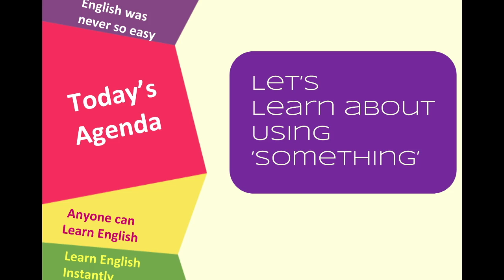Learn English Speaking : Using 'something'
This video talks about the usage of 'something'.

SucceedEng is a video channel dedicated to English language learning, vlogs, self-help and more.